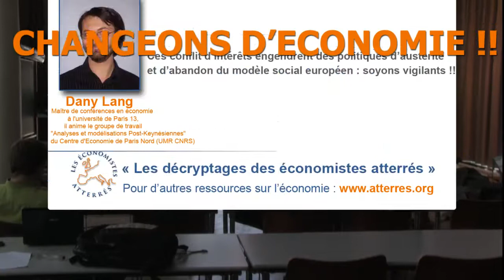Des conflits d'intérêts en économie aux politiques d'austérité